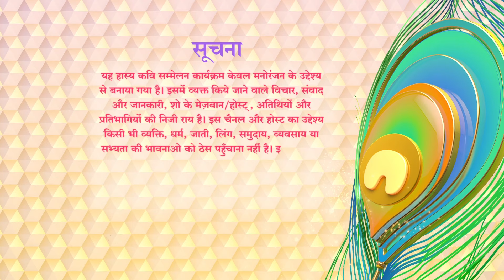Waah Bhai Waah | Episode 67 | Love | Laughter | Heartbreak | Shayari | Kavita | Hasya Kavi Sammelan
Watch Shemaroo TV channel on:
DD Free Dish :  28
Tataplay :  181
Airtel : 132
Videocon d2h : 149
Dish TV :  139
GTPL : 17
DEN : 116
Hathway : 16
NXT Digital : 178
IN DIGITAL:  178
SITI CABLE :  128
FASTWAY :  26
UCN : 13
Digiana :  122
Rajasthan Infotech : 312
Radiant Digitek : 143

Shemaroo TV presents Waah Bhai Waah, a show dedicated to Hindi shayari / kavita.